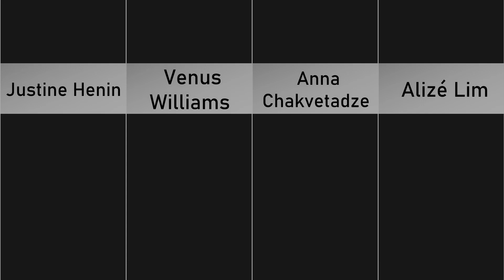Attractive Female Tennis Players part 1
Here we have 20 of Most Attractive Female Tennis Players part1

Women also provide a solid aftershock in sports, as many women achieve great success in their sports careers. This is also true for tennis. The girls in this field not only play well when they win big international and national medals, but they also have a fiery body and a beautiful face to be the hottest tennis players in the world

30 Weird Facts Most People Don't Know about queen Elizabeth II